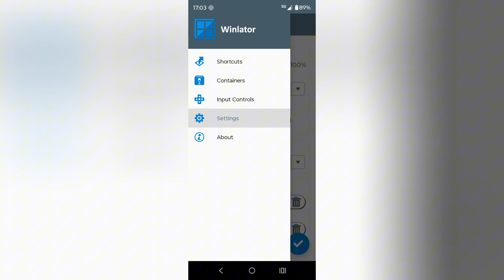Como Jogar Ultra Street Fighter 4 no Android pelo Winlator em 2026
🥋 Aprenda a jogar Ultra Street Fighter 4 no Android usando o emulador Winlator 10.0 – Tutorial completo 2026!

Neste vídeo, você vai aprender passo a passo como instalar e configurar o Winlator para rodar Ultra Street Fighter 4 no seu celular Android com ótimo desempenho e sem travamentos.
Mostro todas as configurações, ajustes de controle e performance para deixar o jogo fluido e jogável.

💬 Dica: comente qual jogo você quer que eu traga no próximo tutorial do Winlator!

⚠️ Este vídeo é apenas para fins educacionais. Não incentiva pirataria ou uso de arquivos ilegais.